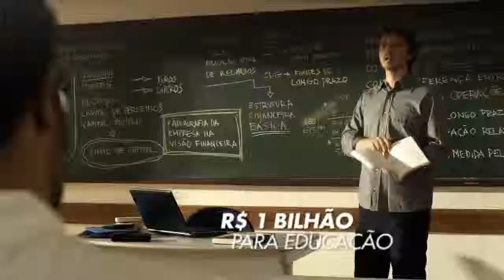Você aposta, o Brasil ganha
Criação da agência nova/sb.
Produção da Quarteto Filmes em parceria com a Dinamo Filmes.
Direção de cena de Andre Ferezini.